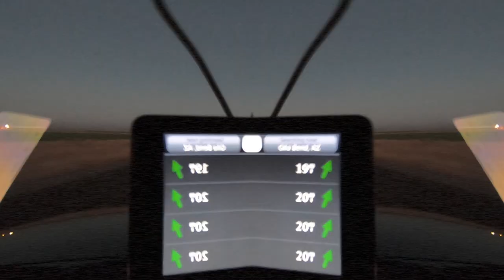SOUTHWEST HISTORY - BLACK FLAG EXPEDITIONS - Gila Bend INTAGLIOS and rock formations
The game itself diverged from the Mesoamerican model right away. The Mesoamerican courts were built of stone and in an I-Shape. The Hohokam courts were round and oblong and constructed of dirt dug up to make 6 foot high walls, and nine feet deep. Some of these courts reached 250 feet in length and 100 feet wide. Some 500 Spectators sat on the dirt walls to  watch the game. A lack of stone in the desert would lead to the walls being made of dirt.

South western history is the very heart beat of the southwest , If you love history and are in to the outdoors you have found your tribe , your adventure awaits , Welcome to Black Flag Adventures . Come along with as we travel to ancient locations agua fria monument, gila bend ,sedona plus many more . We enjoy the study of anasazi culture, ancient ruins , archaeology discoveries, arizona travel locations, best native american ruins and exploration, We find indian ruins near me, indian ruins near sedona, petroglyphs and pictographs. Whether your a southwest tourist or a seasoned explorer you will find plenty to see in the great southwest . Whether your looking for things to to in arizona there is plenty to see and you won't want to miss it ! tourist locations in arizona, xplore, you drove by#comeexplorewithus blackflagexpeditions adventureawaits# FOLLOW ME: AS WE EXPLORE THE LOST AND THE ABANDONED . Instagram
Camera Bag: